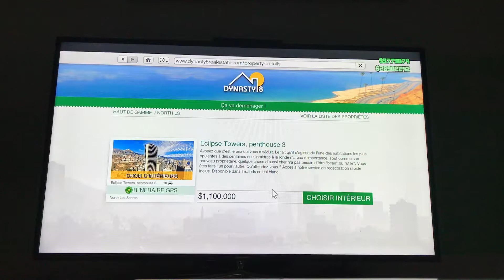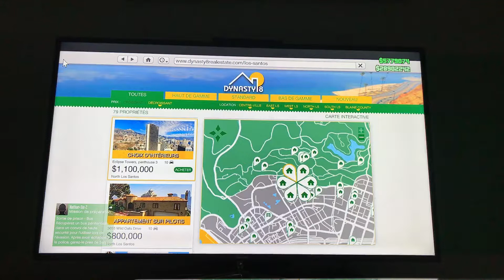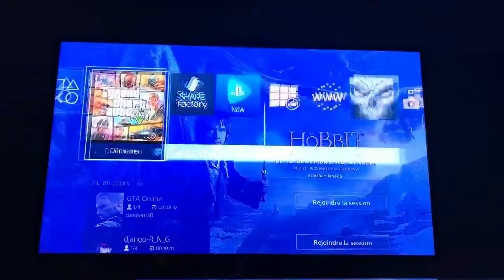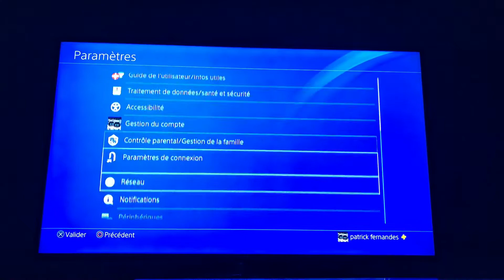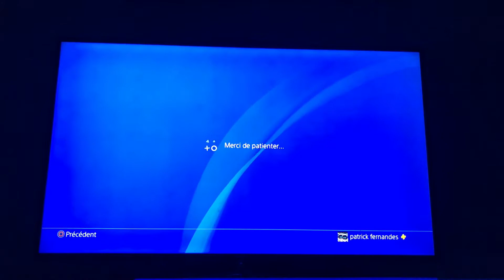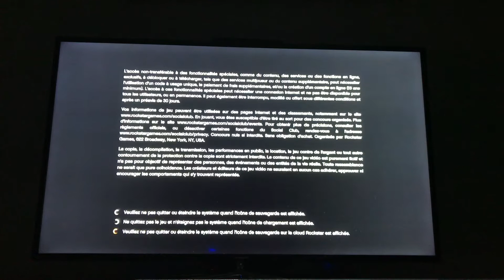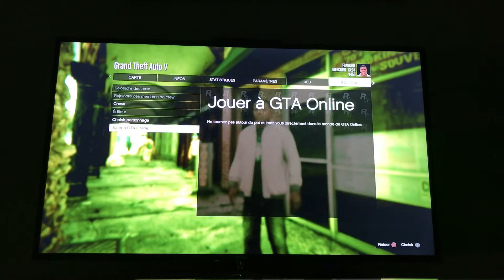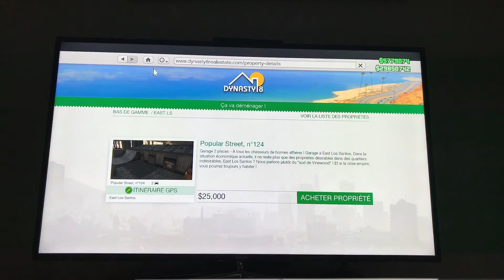Glitch appartement le retour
Profiter les potos $$$$+tenues